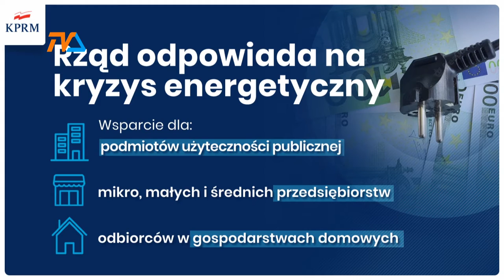Prąd nas nie zabije? |TVSUWAŁKI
Gospodarstwa domowe, mikro-, małe i średnie firmy, sektor podmiotów użyteczności publicznej – te trzy grupy objęte zostaną działaniami osłonowymi rządu, mającymi na celu ochronę przed skutkami gigantycznych podwyżek cen prądu.